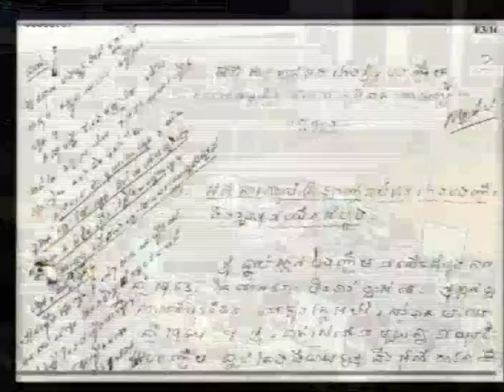Session 4 - 20 June 2016 - Case 002/02 - EN/FR